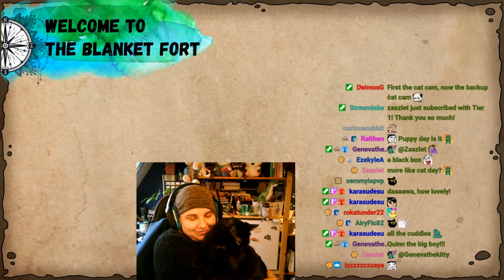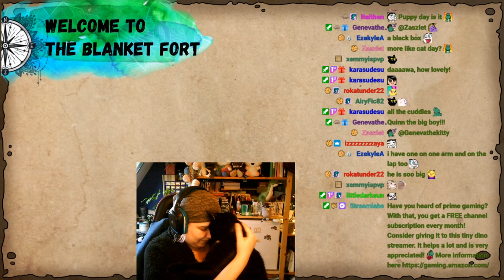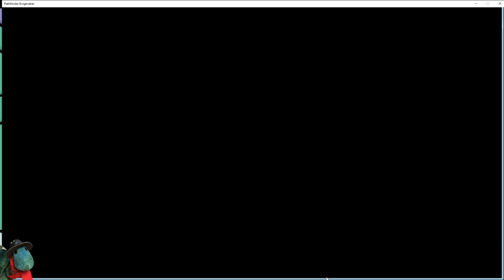Pathfinder Kingmaker - Episode 109